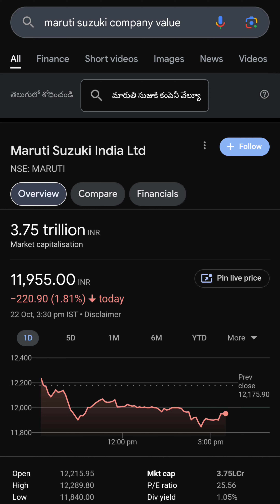Retail vs manufacturing?? best business